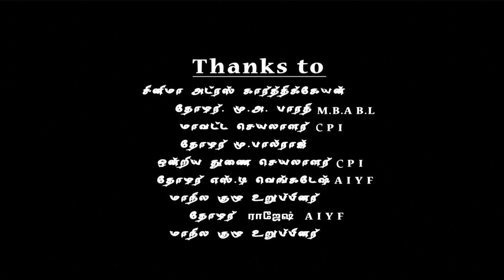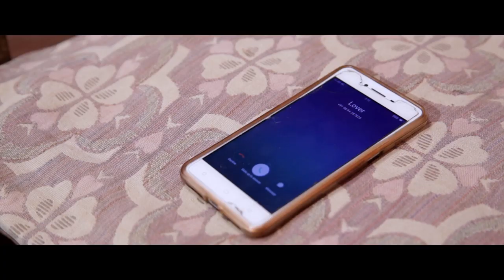Yaavarum Sutram Short Film | Uthay Shiva | Muruganantham | Keerthana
Cast : Uthay Shiva & Keerthana
Director : S.Muruganantham
Production : Mahalakshmi Creations
                    Malai vamsam, Selladurai & Pannirselvam
DOP : Prabhu & Raja
Editor : Sathish K. Vasu
Singer :Sanron
Lyrics : Purachi Nambi

Synopsis : This film based on the village subject main theme of two family issue including love.Hero gang getting into the some other different issues. Finally what's going to happen for that families, love and Hero gang issue...

This is the official page for all the releases of UYIRE MEDIA.
Besides our production, We also invite short film and music video creators to join with us to promote the content.